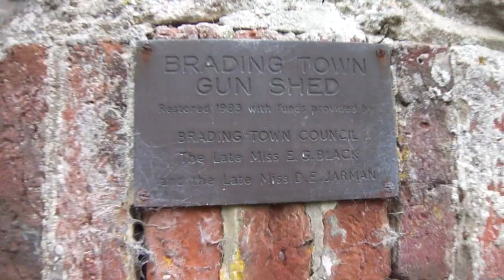📽 the town gun shed - brading - isle of wight